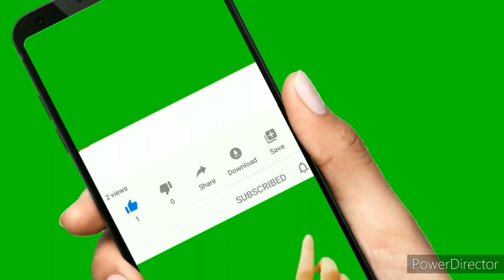Mala Barham Full Speech at Miranshah jalsa 2020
PTM AFGHAN

pashto.old.songs
Manzoor pashteen
Ali wazir
Moshan dawar
Afghanistan
2020 news ptm